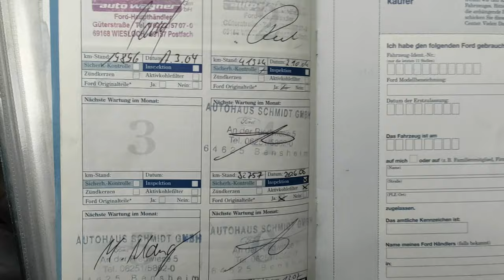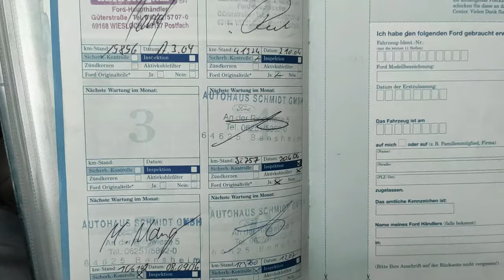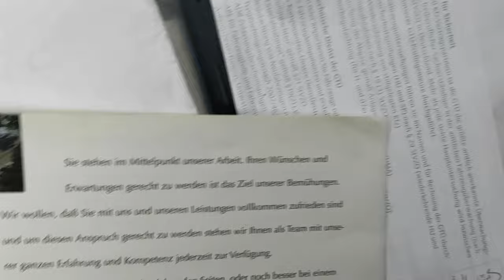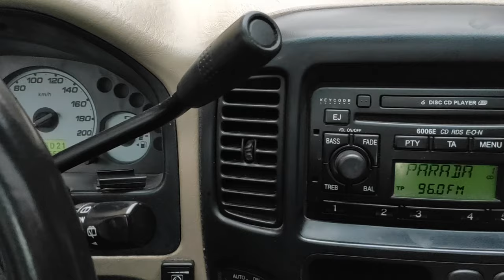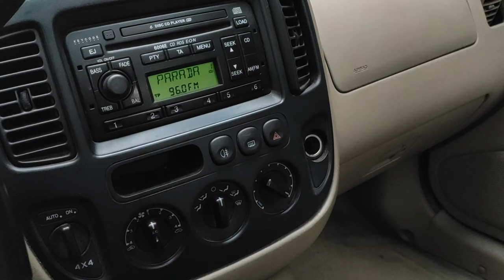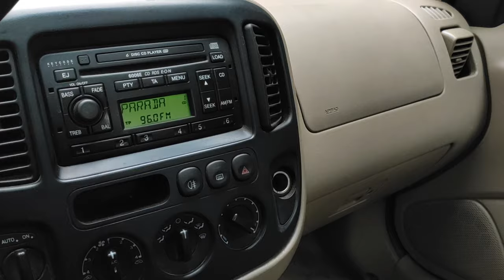FORD MAVERICK 3.0 V6 197KM automat - bez zarobku :(